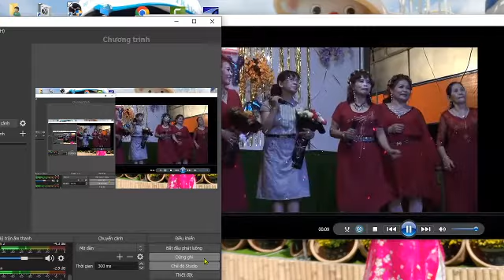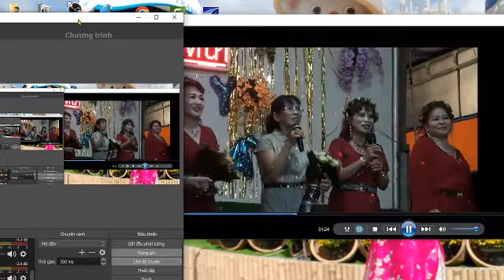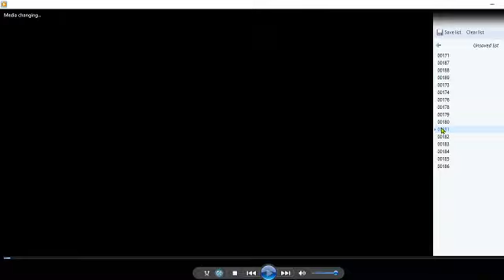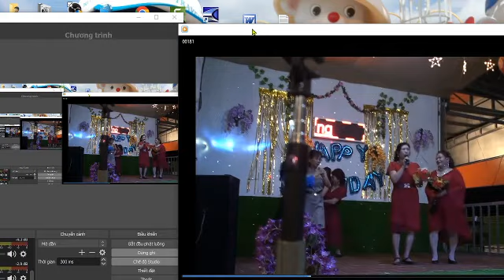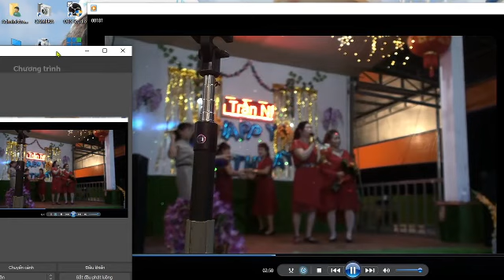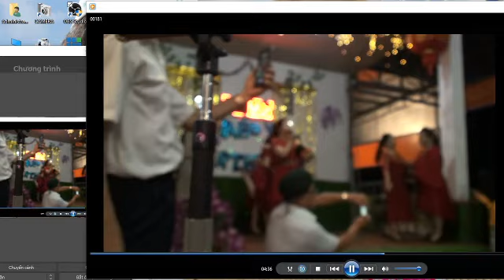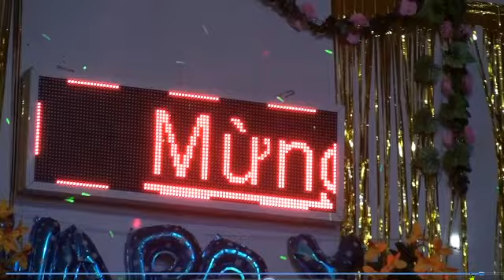SINH NHAT GIONG CA HAY CHI LAN,CO THUY, HAI DEP XINH,MUA NHOM MAI XANH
SINH NHAT GIONG CA HAY CHI LAN,CO THUY, HAI DEP XINH,MUA NHOM NHAC TUYW NHAY DEP VA CAC CHI TANG HOA DEP.